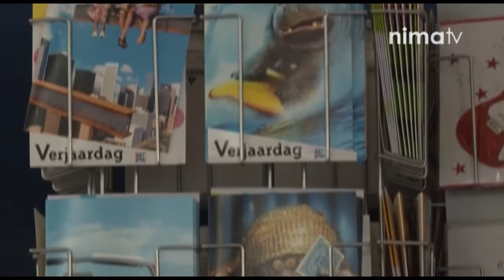Ondertussen - Xieje Gennep (heropening)